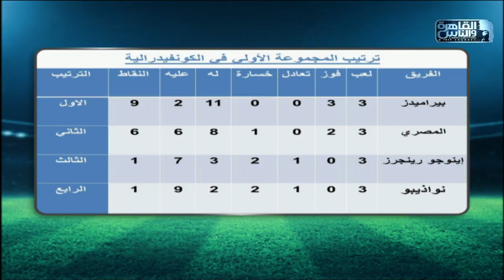ترتيب المجموعة الأولى .. "مجموعة الزمالك وزيسكو"